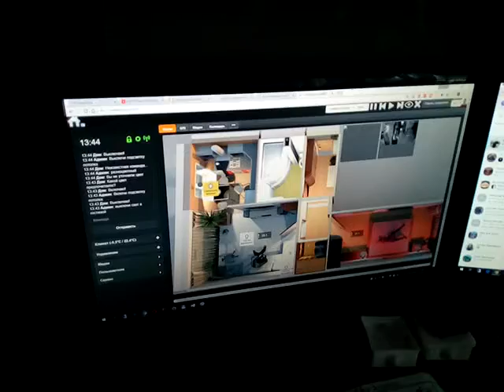Голосовое управление умным домом на базе Majordomo и Arduino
Голосовое управление умным домом на базе Majordomo. Движек распознавания голоса от гугла. Движек TTS от Яндекса. Управление освещением на базе Arduino